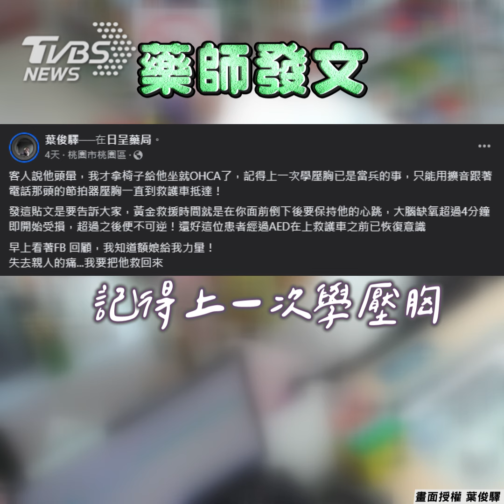男買藥突倒地「失去意識」 藥師奮力CPR救回一命!｜TVBS新聞@TVBSNEWS01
影音授權：葉俊驛